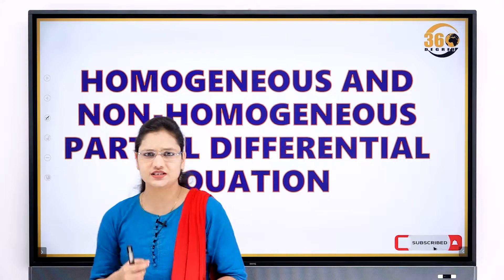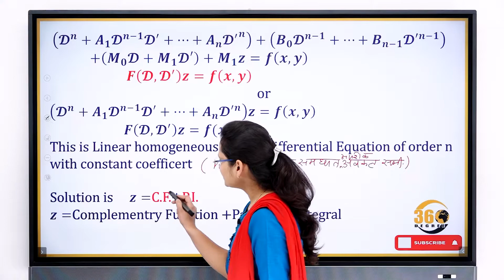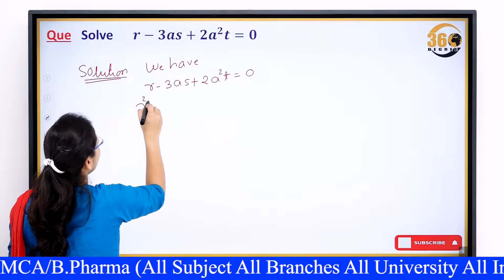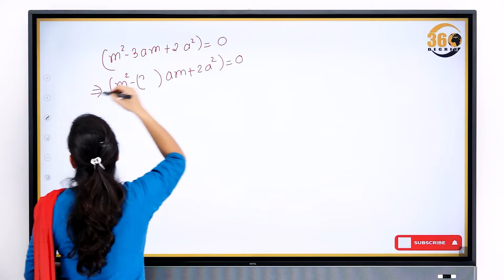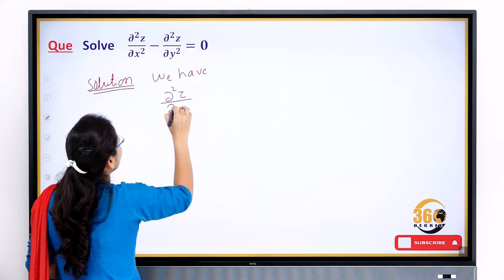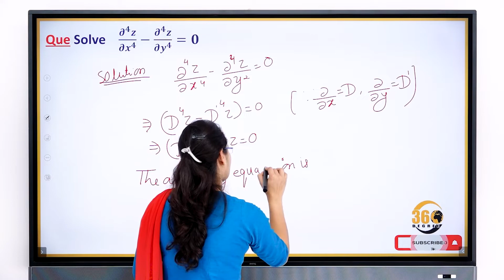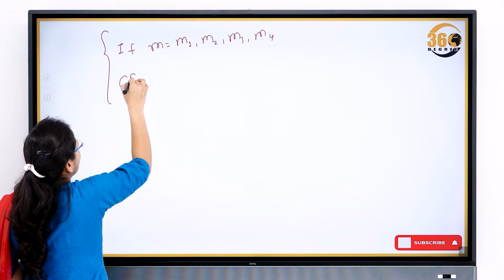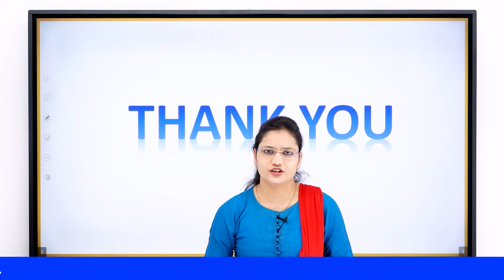SOLUTION OF HOMOGENIOUS AND NON HOMOGENIOUS PARTIAL DIFFERENTIAL EQUATION BSC | BE |BTECH |BCA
SOLUTION_OF_HOMOGENIOUS_&_NON _HOMOGENIOUS_PARTIAL_DIFFERENTIAL_EQUATION#

"360 DEGREE COACHING INSTITUTE"
BY-GAURAV JAIN  SIR
Add-109 Sundaram Complex near tower square  bhawarkua INDORE MP 452001
HELP LINE MB NO- 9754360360, 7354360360,

      "COURSES"
Subjective courses#
BE, BTech, Mtech, Bsc, MSC, BCA, MCA(all subject all branches)
Competitive courses#
Focused classes only for MATHS-REASONING-ENGLISH (Ssc, Bank, Vyapam, Railway,NDA.,CET For all competitive exam)

all Competitive Maths by Gaurav jain (360 degree) (ssc, banking ,vyapam ,cds,FCI,NDA, MPPSC,upsc  & other competitive exam| Best Explanation with zero leval  Basic Concept| Number System Concept/Tricks/Types/ questions | In Hindi | In english | | Number system types | number system class | Hi, In this video, we are going to teach you how to solve the types of number questions. This is a universal trick with the best explanation and concept which will help you to score in your upcoming exams